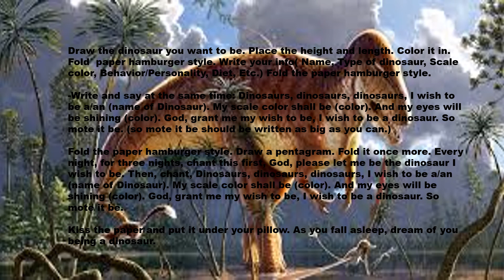dinosaur transformation spell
be able to transform into any type of dinosaur